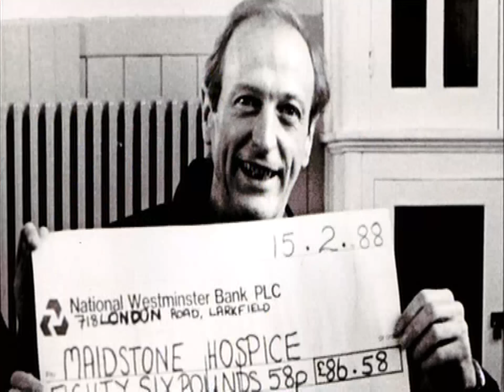Monty Python - Almost The Truth (The Lawyer's Cut)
October 2009 sees the celebration of the 40th Anniversary of the first broadcast of Monty Pythons Flying Circus by BBC TV in 1969. Almost The Truth: The Lawyers Cut tells the story of Monty Python through brand new interviews with the Pythons: John Cleese, Terry Gilliam, Eric Idle, Terry Jones & Michael Palin and archive material from the late Graham Chapman. A host of others also contribute to putting the Python legacy in context including: Phil Jupitus, Bruce Dickinson, Sanjeev Bhaskar, Russell Brand, Steve Coogan, Stephen Merchant, Dan Aykroyd, Nick Mason, Tim Roth, Simon Pegg, Eddie Izzard and more. The six programmes, each an hour long, combine the interviews with a generous helping of clips from pre-Python material, the original Flying Circus TV series, the films: Monty Python & The Holy Grail, Monty Pythons Life Of Brian & Monty Pythons Meaning Of Life and their classic live performance at the Hollywood Bowl. This is the only official, authorised programme to commemorate Monty Pythons 40th birthday.